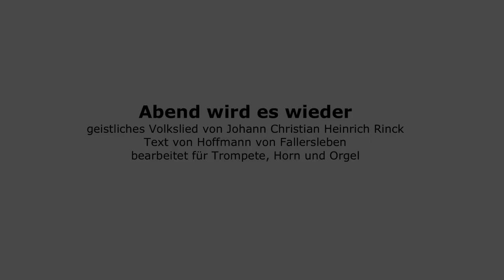Abend wird es wieder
"Abend wird es wieder", geistliches Volkslied von Johann Christian Heinrich Rinck, Text von Hoffmann von Fallersleben,
bearbeitet für Trompete, Horn und Orgel.

Ausführende:
Sabine Röhrig, Solohornistin der Elbland Philharmonie Sachsen - Waldhorn
Jörg Röhrig, Solotrompeter der Elbland Philharmonie Sachsen - Trompete
KMD Gottfried Trepte - Orgel

Kamera, Ton, Schnitt:
Michael Grillberger